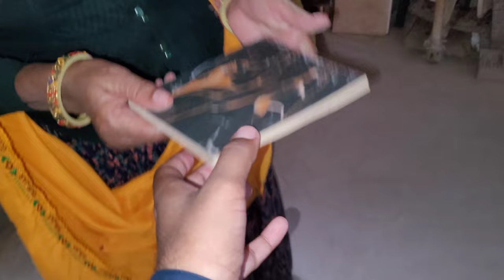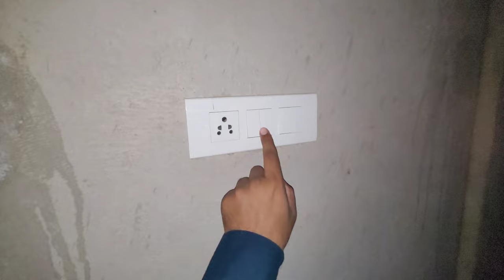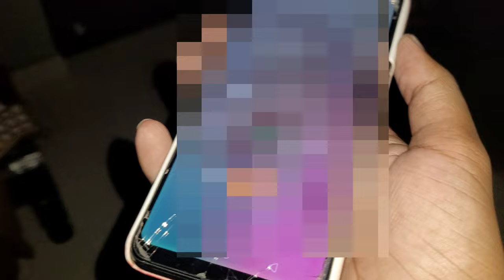Vlog 69 | Happy Diwali guys 🪔🙏 | Manoj kumar vlogger